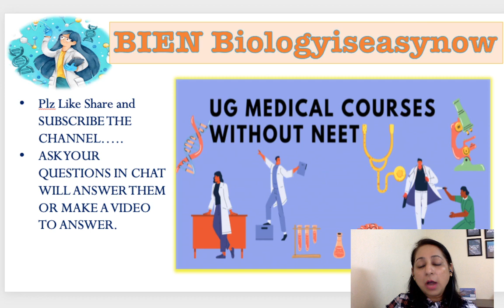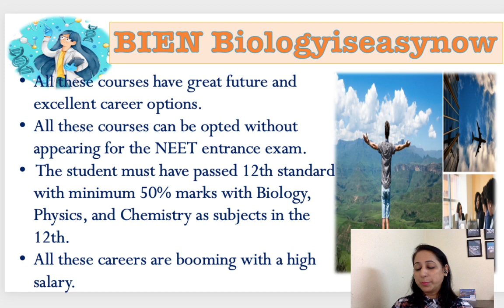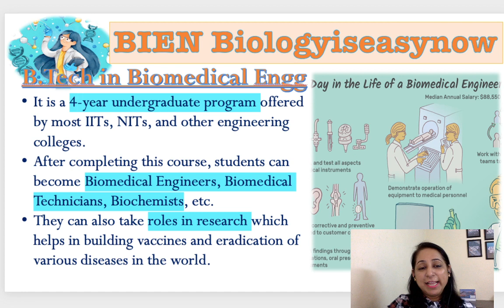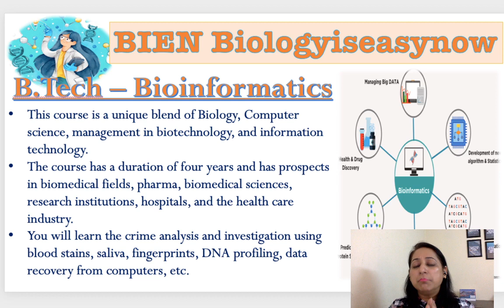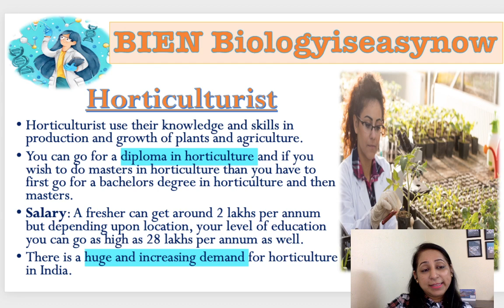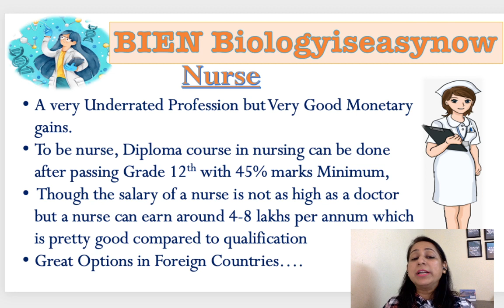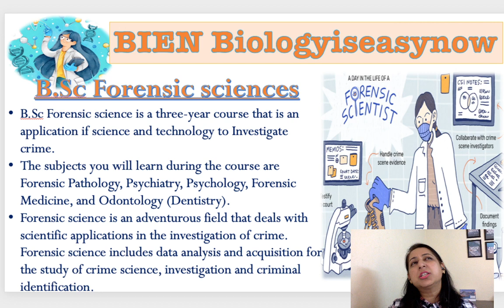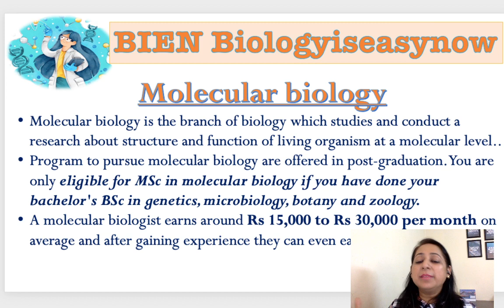Best Career Options without NEET in Biology || What to do after 12th for PCB Students || BIENBiology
- This video is for the learners of grade 9 to 12 who love biology but do not want to give NEET  exam.
- What can you do if you are unable to qualify NEET or if you loved Biology but by any chance don't want to give NEET Exam.
- In this video I have taken many courses and diploma courses which can be done and are a lot in demand.
- All these careers are well paid and give you a very adventurous and joyful life as well

BIEN Biology is easynow is  a platform where you will get a solution to all your questions related to Biology.
* As the name suggests I have made by best possible effort to make BIOLOGY Easy for the learners of Grade 9th and 10th.
* Channel videos gives you a complete description of all the topics taught in detail.
* For the Learners of Grade 10th This is one place where you will get all the topics explained in detail related to your Board preparations.
* I am sharing all the important playlists for your easy access.